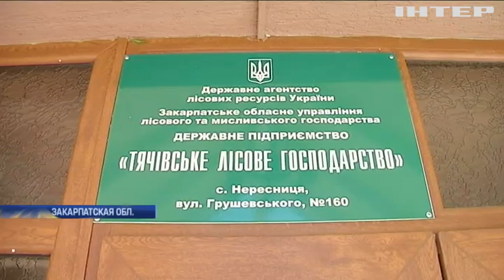В Закарпатье незаконно вырубили дубовую рощу